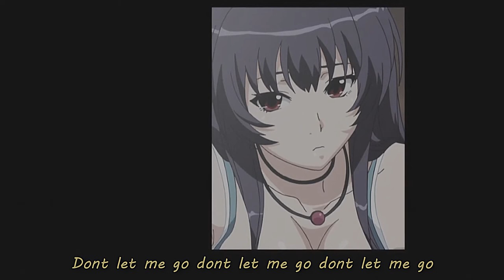Edmon ⋆ I don't love myself (lyrics)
- anime -
Nee Summer!

For any copyright issues, please contact me. if you own some material from this video and do not want it displayed here, send an email to me and I will immediately remove it.